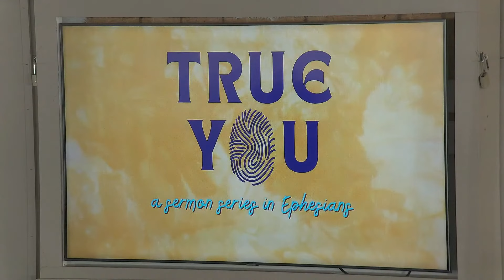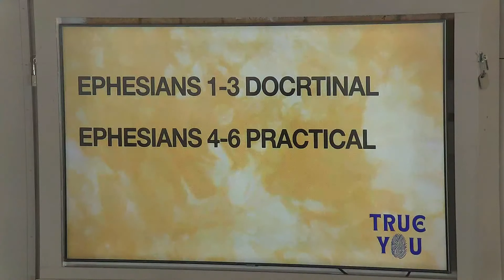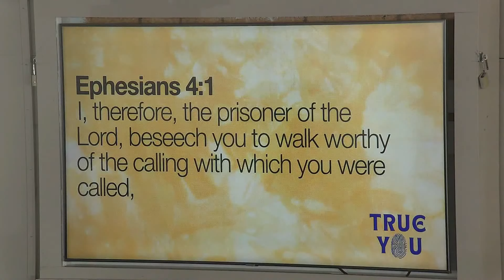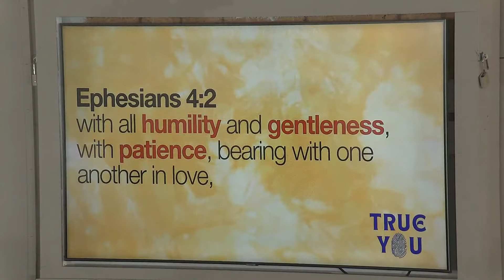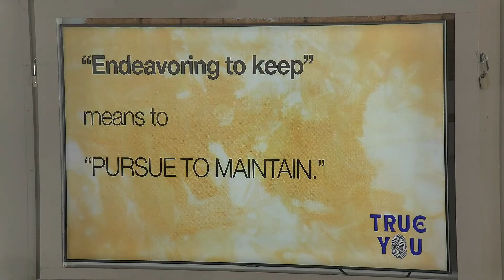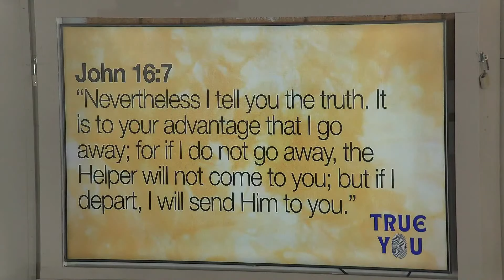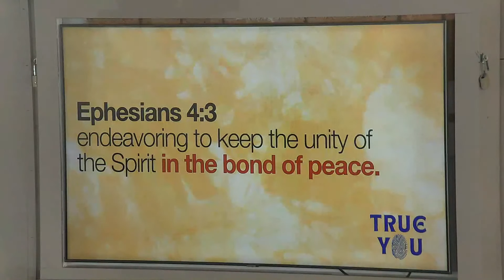Unity in Diversity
Pastor Lars discusses Ephesians 4 and how to maintain the unity of the Spirit in the bond of peace.